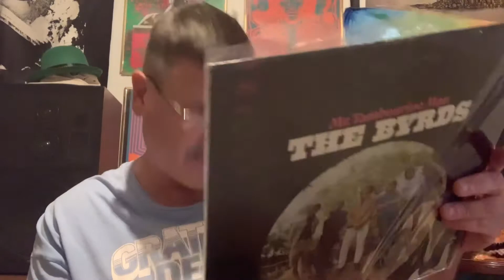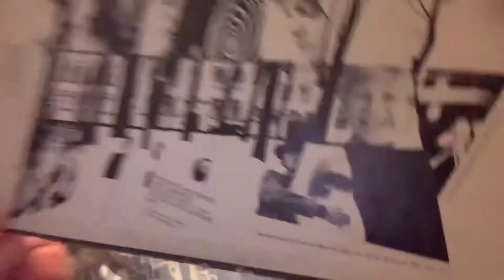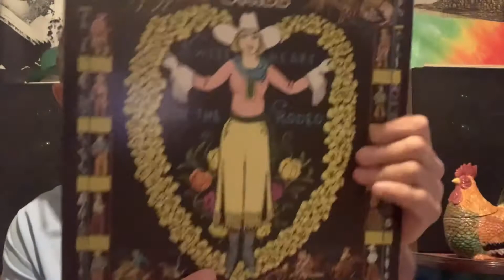That Vinyl Channel’s 5Year Contest and Potluck Dinner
Please bring a covered dish….